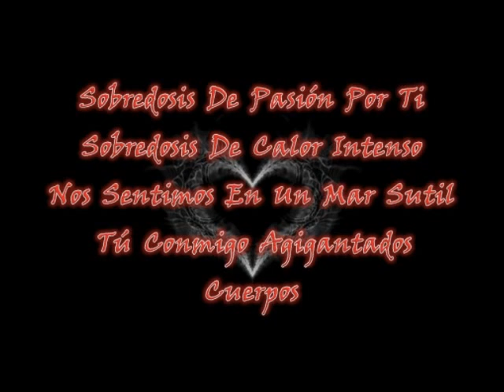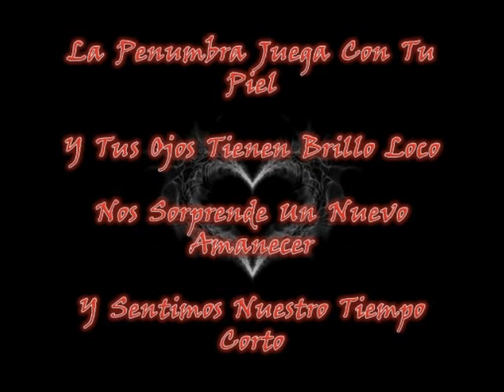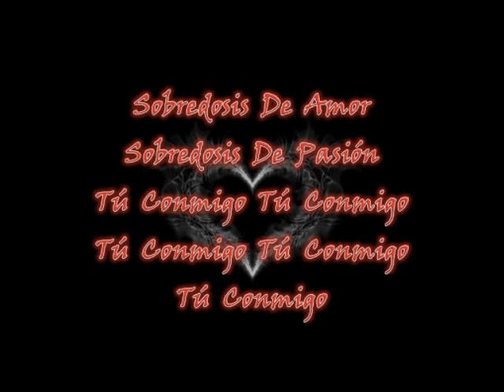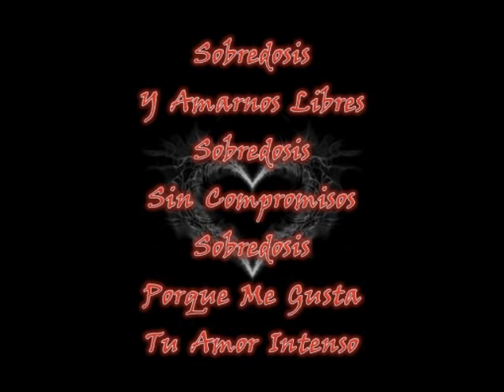SOBREDOSIS DE AMOR - LOS TITANES DE LA SALSA